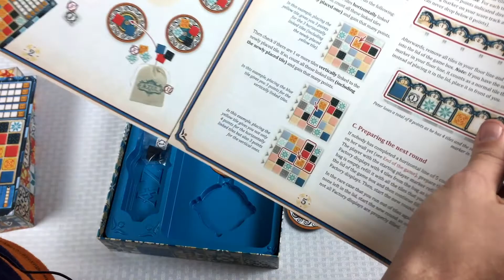Tom Teaches Azul (2-player Setup)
Tom teaches how to set up the short and awesome game of literal tile-laying Azul.